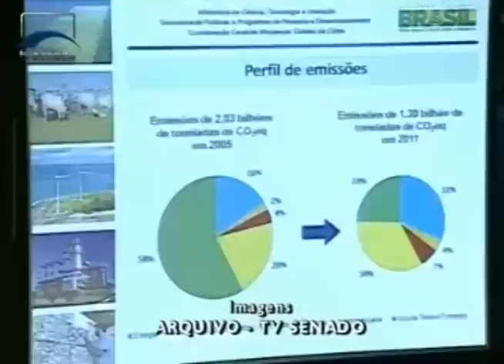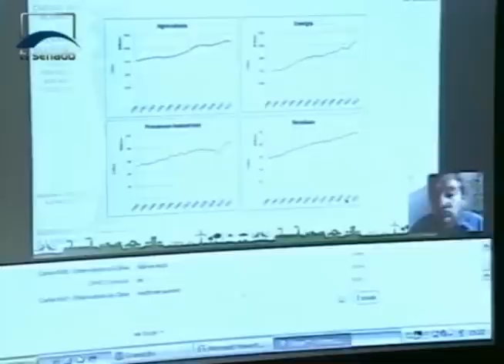Redação Informativo 21 01 2015